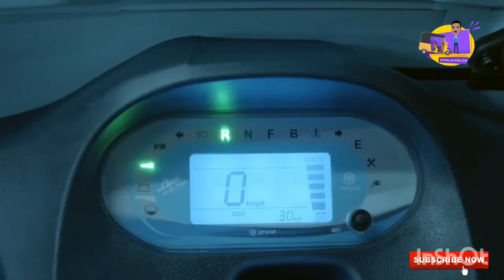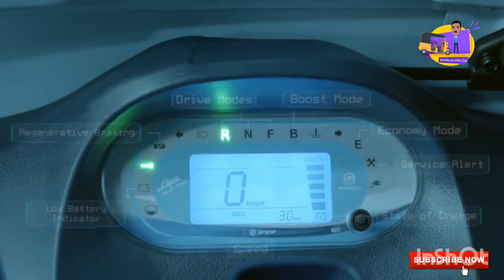Apé Vehicle Reviews (Malayalam)